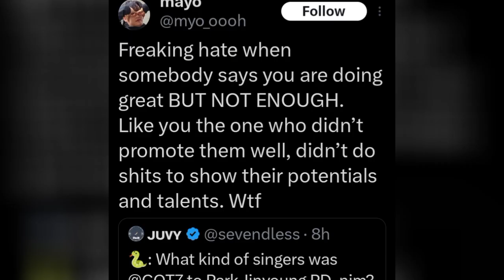JYP faces backlash after sharing his true feelings about GOT7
JYP was invited on Bam house tv program by Bambam where he reconnected with GOT7s Bambam.